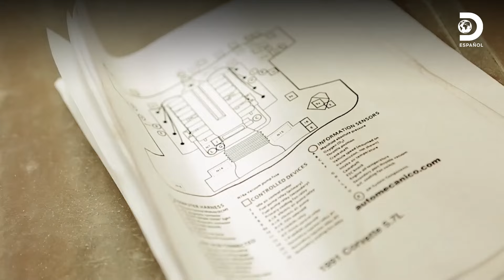Revisión e instalación de un especial motor fuel injection | Mexicánicos | Discovery en español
Martín llama a un especialista en motores Fuel Injection para que revise y solucione los problemas del motor y así pasar a la etapa final del vehículo que es pintarlo